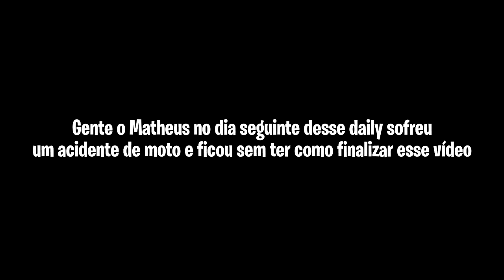Bagunçamos o mercado e quase fomos expulsos | DAILY VLOG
obg por ler ate aqui, fui ❤